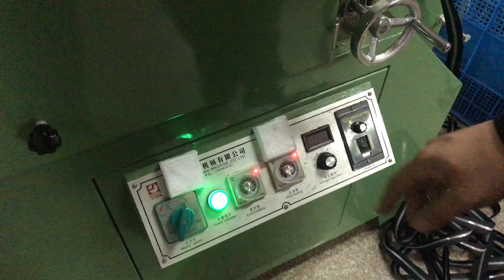HY-139 Auto shiny teeth making machine # plastic zipper machine